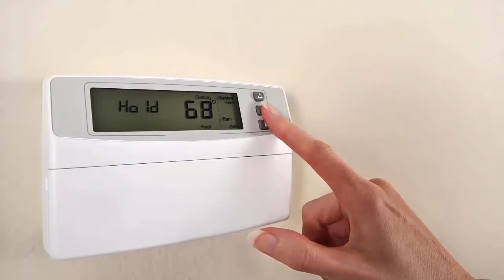Best 24 Hour Furnace Repair In Woodbridge, Virginia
Need the best 24 hour furnace repair in Woodbridge, Virginia? Look no further... we can help.

Are you in need of furnace repair?  Is your current furnace breaking down or not operating properly?

If so, you’ve come to the right place!  We are proud to be the premiere local furnace repair service and customer satisfaction is our number one priority.

Our furnace technicians have years of experience repairing all major brands of furnaces and we get the job done right the first time.

Best of all we pride ourselves on being professional, reliable and affordable.

You can count on us to give 24/7 emergency heating service in the Woodbridge, Virginia area.

Even if your furnace breaks down on a Holiday our technicians will come out to repair your heating system quickly and at an affordable cost. Customer service is are our main concern!

Best 24 Hour Furnace Repair In Woodbridge, VA
Best 24 Hour Furnace Repair Woodbridge
24 Hour Furnace Repair Woodbridge
Furnace Repair Woodbridge
Woodbridge, VA Best 24 Hour Furnace Repair
Woodbridge Best 24 Hour Furnace Repair
Woodbridge 24 Hour Furnace Repair
Woodbridge Furnace Repair